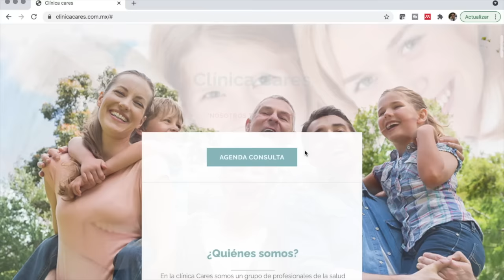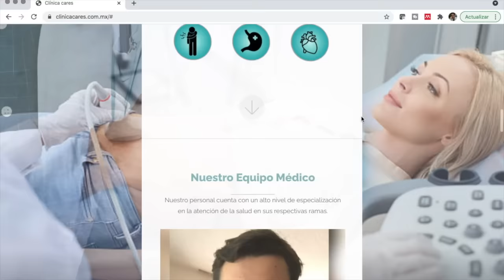¿Cómo prevenir la neuropatía por herpes?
El día de hoy revisaremos cómo la vacuna contra el herpes funciona, los síntomas que puede evitar, las complicaciones como neuropatía herpética, herpes oftálmico y encefalitis que puede llegar a causar y su modo de aplicación.